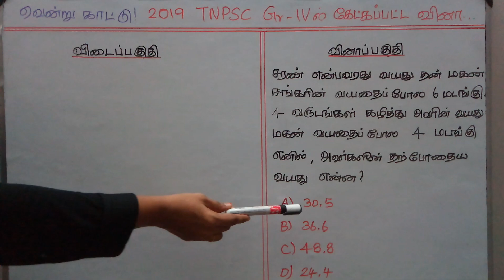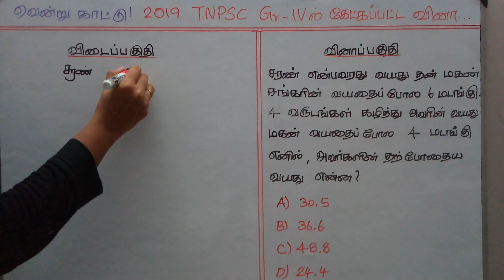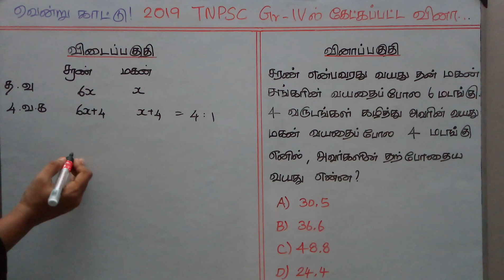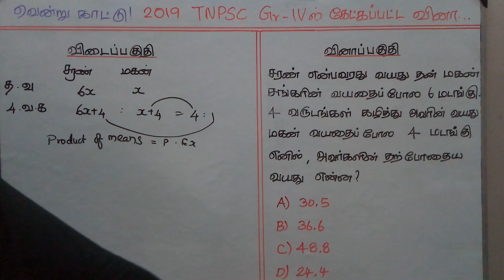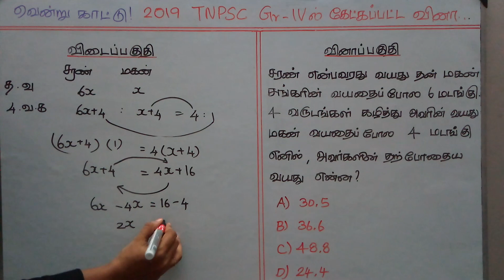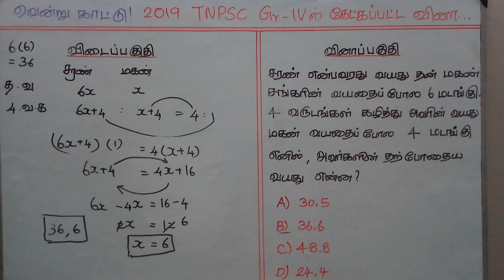Saran is 6 times as old as his son Sankar - சரண் என்பவரது வயது அவரது மகனின் வயதைப் போல 6 மடங்கு...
சரண் என்பவரது வயது அவரது மகனின் வயதைப் போல 6 மடங்கு. 4 வருடங்கள் .